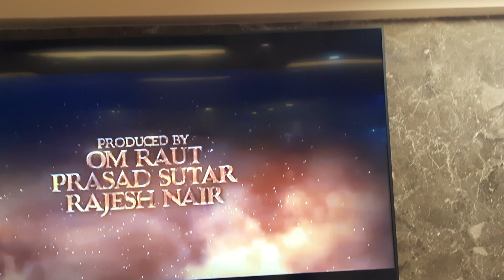Behind the scenes of my come with me to watch the movie "the little mermaid" vid.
vlog coming out soon